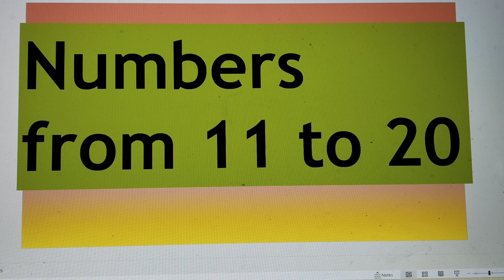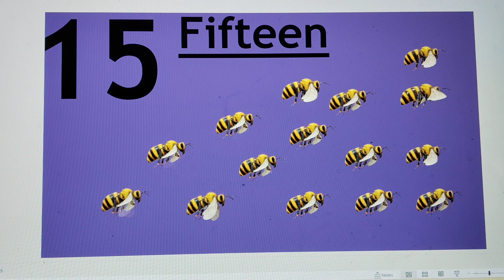11 to 20 Counting or Numbers with their Names in English l Number Names from 11 to 20 for lkg, ukg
Number from 11 to 20 with their number name in English l Number Names. from 11 to 20 l

Welcome to our fun and engaging guide on **numbers from 11 to 20 and their number names**! 🎉 In this educational video, we tune into the world of numbers to help kids easily grasp the spelling and pronunciation of each number. From 11 to 20, we’ll explore the significance of each number name to build a solid foundation for counting and mathematical learning! Perfect for parents, teachers, and little learners, come count along with catchy songs and delightful visuals. 🌟📚

🌟 Welcome to our exciting learning adventure! 🌟 In this fun-filled video, we dive into the world of *numbers from 11 to 20 and their number names*! Perfect for young learners and those wanting to enhance their math skills, this engaging exploration will have you counting like a pro. 📚✨ Join us as we unveil each number, connect them to their unique names, and discover the magic behind counting! Whether you’re a parent looking to support your child’s learning journey or just curious, this video is perfect for you. 🚀